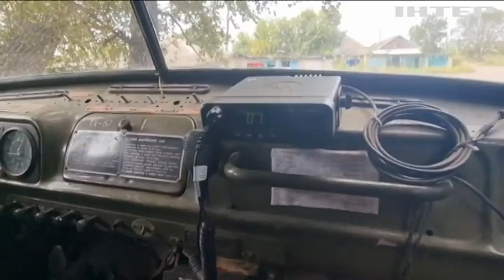Рятувальники щодня ризикують життям заради порятунку людей на Донеччині